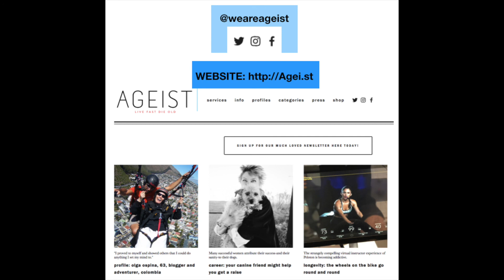David Stewart AGEIST on the over 50 lifestyle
🎙Meet David Stewart - founder and face of AGEIST - a platform for the emerging global over 50 lifestyle.

Zora Benhamou of HackMyAge.com interviews David on his thoughts on this generation. The over-50s are a critically important demographic. They are a huge and wealthy generation, controlling $15 trillion in assets and income. He shares his thoughts on aging, where this population is going and how they are living radically different lives than our parents' generation.

This is an inspirational interview learning more about how this new over 50 generation do things we never imagined ourselves doing at 50, 60, 70 and beyond.